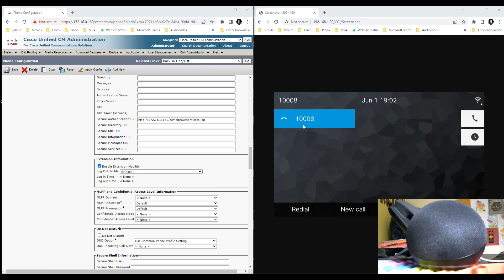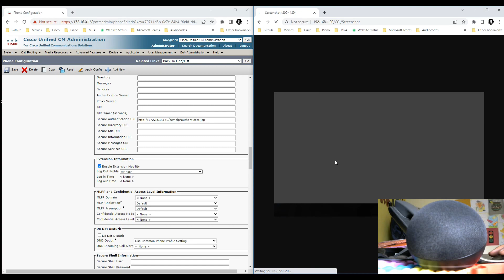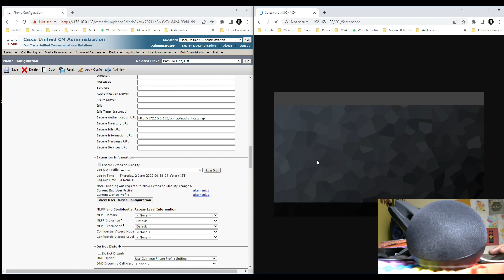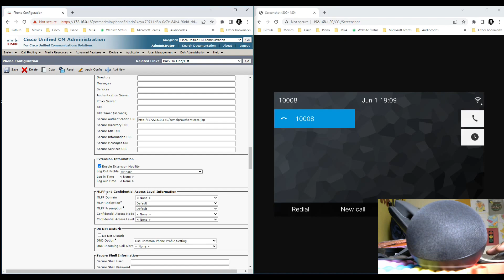Fun with Alexa - Login/Logout from Cisco IP Phone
This is going to be a fun video (not to use in production). In this video, we will ask Alexa to login or logout from Cisco IP Phone.

Cisco Voice lab
Cisco IPT lab
Cisco IP Telephony lab
Cisco UC lab
Cisco Call Manager Lab
CUCM lab
VOIP Lab
Cisco
Upgrade Cisco Unified Communications Manager
Upgrade CUCM 12.5
cucm 12.5 upgrade
cucm upgrade 11.5 to 12.5
cucm upgrade to 12.5
CUCM installation guide
CUCM 12.5
Call Manager 12.5
CUCM 11.5
cucm licensing
Cisco UC
Cisco Unified Communications
Callmanager
cisco unified communications manager training
CUCM on ESXi
Call Manager on ESXi
Collaboration
call manager
cisco collaboration
Cisco Call Manager
cisco cucm training
Cisco Smart licensing
CUCM
CMS
VOIP
Azure
Microsoft
SSO
SingleSignOn
SAML
LDAP
LDAPS
SecureLDAP
CUCMSecureLDAP
SIP
SIPIntegration
SIP Integration
Unity SIP Integration
CUC SIP Integration
Multiple instance of softphone client
softphone client
multiple softphone client
dial back
alexa
fun with alexa